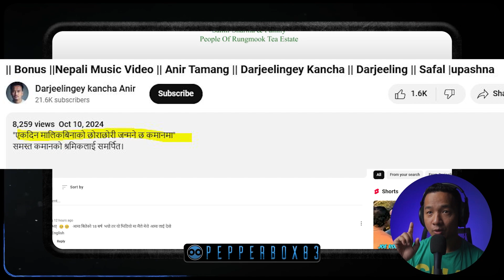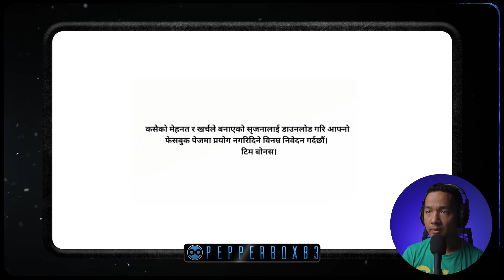Pepperbox Unpacks 📦 Bonus - Anir Tamang | Darjeelingey Kancha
Welcome to Pepperbox Unpacks!

In this series, I delve into each video with detailed analysis and personal insights, exploring the technical aspects, artistic intentions, and unique elements that make each piece stand out. Join me for a deeper exploration of the creativity and talent behind the scenes.

Share your thoughts, feelings, and suggestions for other artists you'd like me to UNPACK in the comments below.